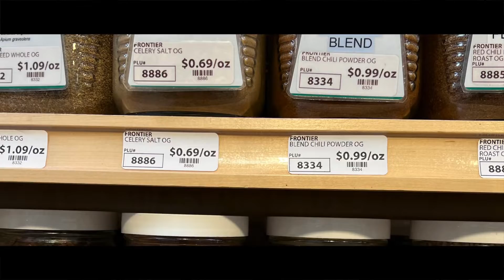Mom’s Organic Market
I absolutely love having MOM's so close to me for all my local produce and bulk food needs! Located within Mosaic and Hendon and I always get my organic spices